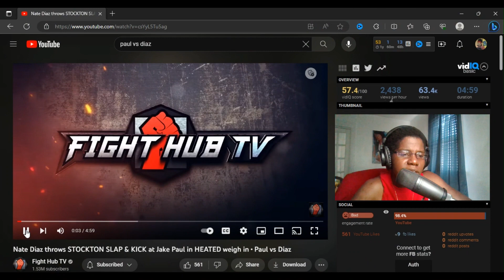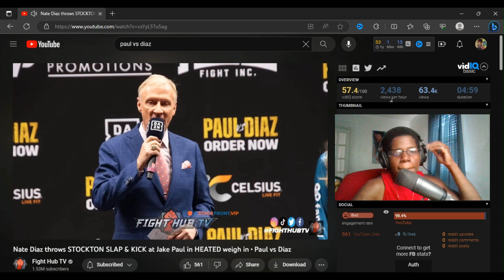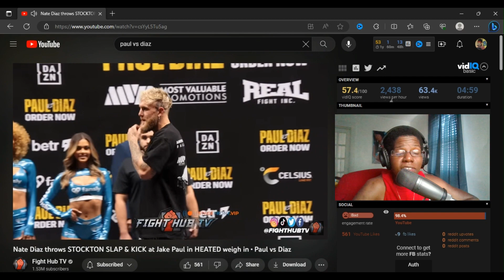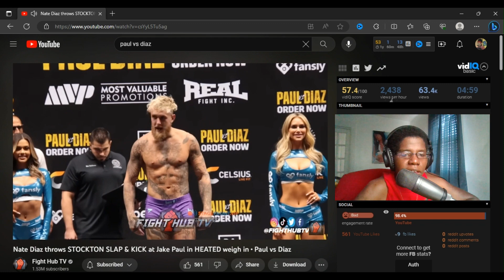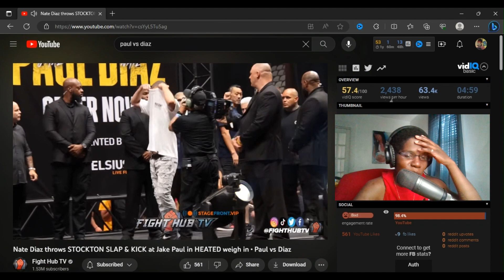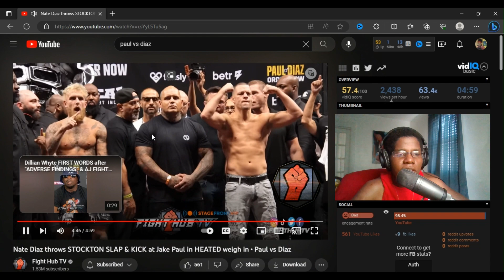The Drunk uncle at the cookout ready to take punishment! Paul vs Diaz fight review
Nate Diaz remind me of the Drunk uncle at the cookout ready to take punishment and give punishment! Messing with his nephews and stuff. ITTB tv reviews the fight between Jake Paul and Nate Diaz.